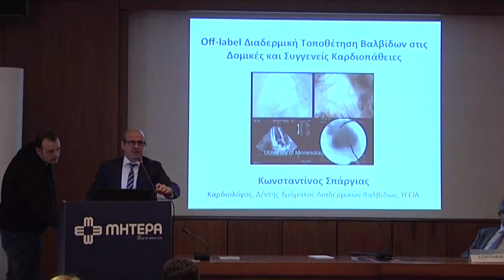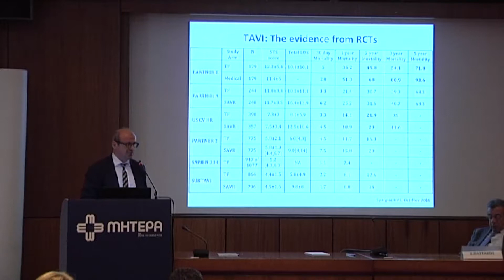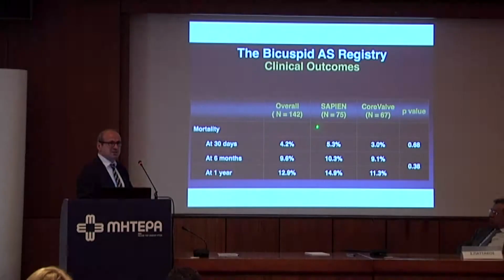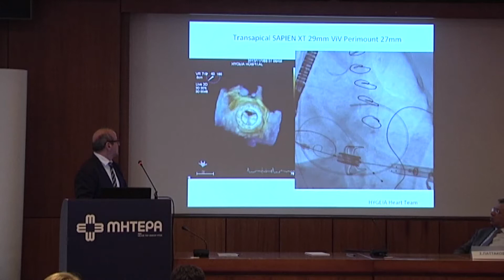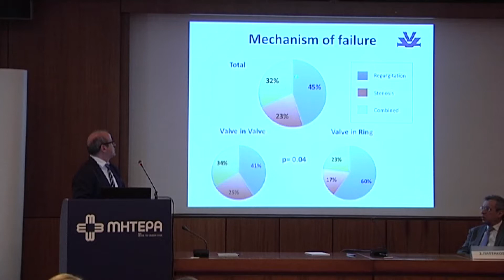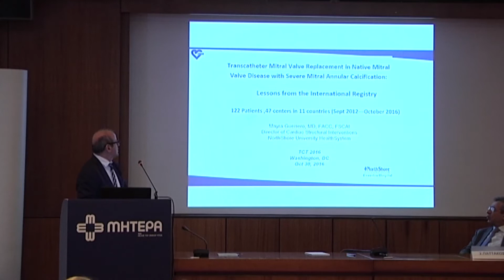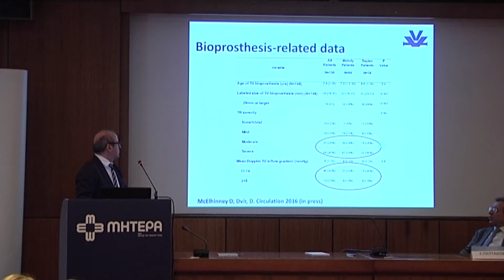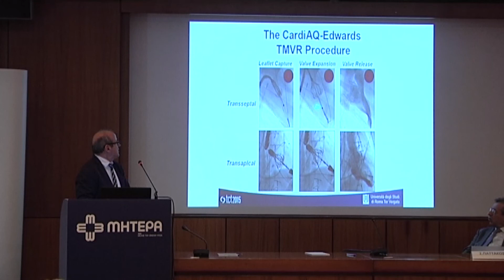Off-label διαδερμική τοποθέτηση βαλβίδων στις δομικές & Σ.Κ. - Κωνσταντίνος Σπάργιας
Ημερίδα: 3η Ημερίδα Καρδιολογίας και Καρδιοχειρουργικής Συγγενών Καρδιοπαθειών και Ενηλίκων.
Ομιλητής: Κωνσταντίνος Σπάργιας, Επεμβατικός καρδιολόγος, Διευθυντής Τμήματος Διαδερμικών Βαλβίδων ΥΓΕΙΑ.